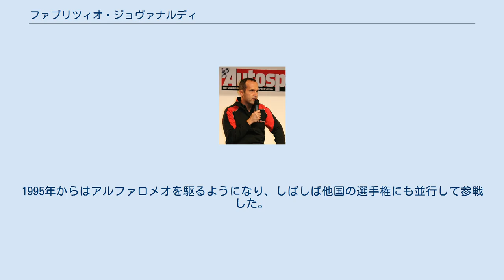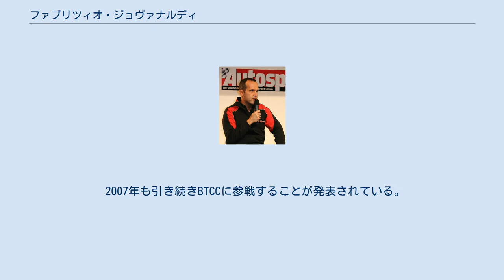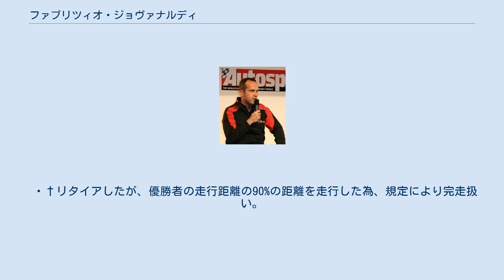ファブリツィオ・ジョヴァナルディ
ファブリツィオ・ジョヴァナルディ（2009年） ファブリツィオ・ジョヴァナルディ（Fabrizio Giovanardi 、1966年12月14日 - ）は、イタリア モデナ出身のカーレースドライバーである。
 1983年にカートを始め、1986年にイタリアカート選手権と世界カート選手権でチャンピオンとなった。
 カートでは強さを見せたもののフォーミュラカーでの結果には恵まれず、1986年から参戦したイタリアF3では翌年のランキング3位が最高で、国際F3000には1989年から3年間参戦したがチームに恵まれなかったこともあっていずれもランキング10位と11位で終わった。
 国際F3000と並行して1991年からプジョーを駆り参戦していたイタリアツーリングカー選手権ではランキング2位となり、翌年以降はツーリングカー一本に絞ることとなる。
 この選択は的中し、1992年には早くもチャンピオンに輝き、1993年2位、1994年3位と上々の成績を残した。
1995年からはアルファロメオを駆るようになり、しばしば他国の選手権にも並行して参戦した。
 1998年に6年ぶりにイタリア選手権チャンピオンに返り咲くと翌年も連覇、2000年に後のヨーロッパツーリングカー選手権（ETCC）の前身であるヨーロッパスーパーツーリングカップに参戦、その年のタイトルを獲得すると、FIA主催となった2001年も連覇し、同選手権が改組され2002年に開催されたヨーロッパツーリングカー選手権の初年度をも制し、都合5連覇を達成した。
 ここまでは順風だったが、2003年に長年在籍していたアルファロメオを離れてBMWに移籍した結果後輪駆動の車に苦戦することとなり、翌2004年にはアルファロメオに復帰した。
 アルファロメオに復帰した2004年は同選手権で最終的なランキングこそ5位と悪くないものであったが、この年はBMW勢が躍進し、ポイントでも上位の4人、アンディ・プリオール（BMW）、ディルク・ミューラー（BMW）、ガブリエル・タルキーニ（アルファロメオ）、ヨルグ・ミューラー（BMW）に対して大きく遅れを取ったばかりか、アルファロメオの新人アウグスト・ファルフスにすら終盤追い上げられあわや逆転されるほど接近された状態となり、前年の移籍の失敗が響く形となった。
 2005年のETCCは世界ツーリングカー選手権（WTCC）となり、この年は4勝し優勝回数でこそドライバー中最多だったが、ポイントではアンディ・プリオール、ディルク・ミューラーに及ばず、ランキング3位で終えた。
 この間ボクスホールと契約し、翌年はイギリスツーリングカー選手権（BTCC）に移籍した。
同選手権における初優勝を挙げるまでやや苦戦を強いられたがノックヒルサーキットで行われた第8ラウンド、第23戦で初優勝を挙げると、続く第9ラウンドブランズ・ハッチでも優勝し、ランキング5位を得た。
なおノックヒルでの優勝はボクスホールにとってBTCCにおける100勝目であり、1989年にボクスホールの1勝目を挙げたジョン・クレランドに祝福されるという一幕があった。
 世界ツーリングカー選手権にもインディペンデントクラスのJASモータースポーツから数戦スポット参戦し、マカオで開催されたギア・レースではホンダ・アコードを駆り、入賞すらほとんどない同車で予選で8位につけ、第1レースは5位、4番手スタートの第2レースでも6位でフィニッシュするという力走を見せた。
 2007年も引き続きBTCCに参戦することが発表されている。
この年はジェイソン・プラトを3ポイント差で逆転しBTCC初チャンピオンに輝いた。
翌2008年も連覇を達成した。
2009年は接戦の末にランキング3位となった。
その後2014年までBTCCで戦った。
 2018年は、世界ツーリングカー選手権とTCRインターナショナルシリーズが統合した「FIAワールド・ツーリングカー・カップ」（WTCR）にアルファロメオ・ジュリエッタで参戦。
シーズン序盤はチームメイトジャンニ・モルビデリ共々低迷を強いられるが、第6戦スロバキアのレース1で5位、レース...